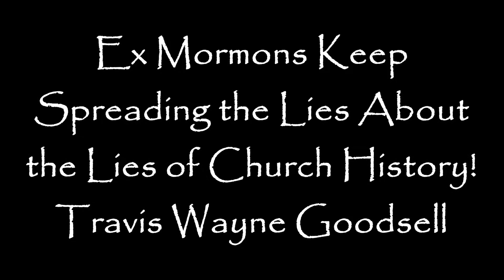Ex Mormons Keep Spreading Lies About LDS Church History Lies!!!